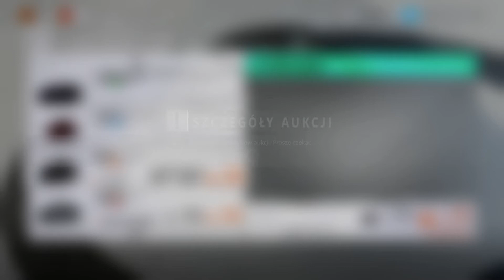Forza Horizon 3 - #21 Honda Civic Type-R